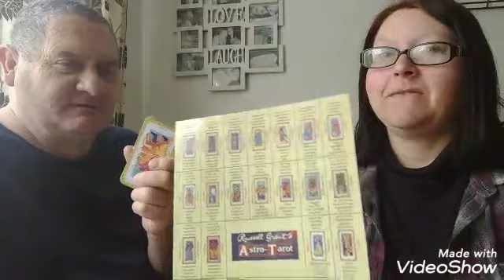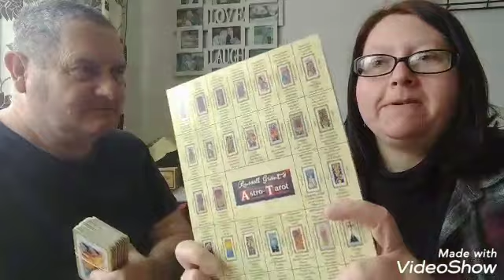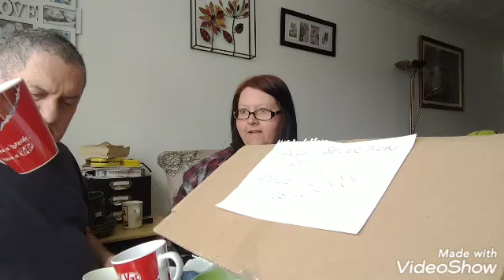BANK HOLIDAY MONDAY CARBOOT SALE HAUL FOR RESELLING ON EBAY 06.04.2019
Hi everyone
Welcome to our carboot bank holiday monday sale haul quite few bargins brought very happy indeed and one is worth £30 and we paid £1😁